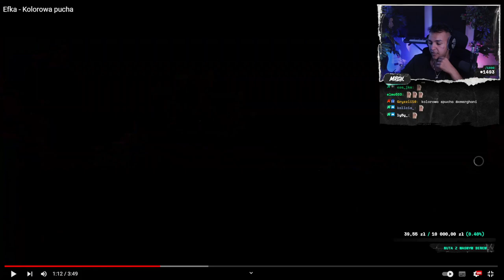MERGHANI MULTI CHCE WALKI Z CZUXEM